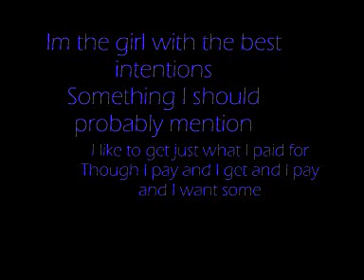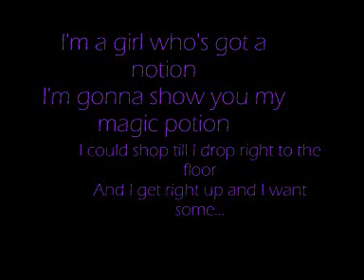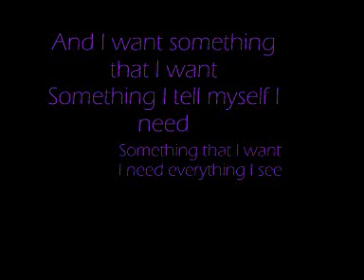Bethany Joy Galeotti and Grace Potter - I want something that I want Lyrics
Bethany Joy Geleotti (Hayley James Scott - One tree hill)
Grace Potter (Grace Potter and the Nocturnals)
I want something that I want

Enjoy this lyric video XD